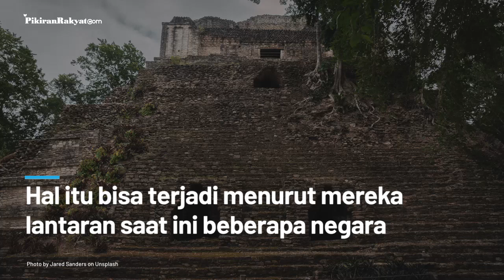Banyaknya Masalah Dialami Sejumlah Negara, Kalender Suku Maya Klaim Akhir Dunia Pada 21 Juni 2020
DUNIA akan segera berakhir. Hal itu dipercayai oleh Suku Maya dengan menyebut kalender sukunya yang mengklaim bahwa dunia yang kita pijaki ini akan berakhir dalam waktu kurang dari seminggu lebih tepatnya pada Minggu, 21 Juni 2020.
Hal itu bisa terjadi menurut mereka lantaran saat ini di beberapa negara dunia sedang mengalami permasalahan seperti pandemi Covid-19, keresahan sosial, ketegangan geopolitik, bencana penerbangan di Iran dan Pakistan, dan bencana alam di Australia dan Filipina.
Kalender Suku Maya mempercayai bahwa tahun 2020 sebagai tahun terburuk bagi banyak orang dalam kehidupannya.
Ramadhan Dwi Waluya/PR
Vid. Editor: Dwi Cahya/PR